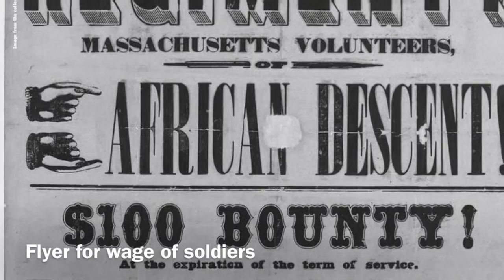54th Massachusetts Regiment - Nicoletta Pellegrino